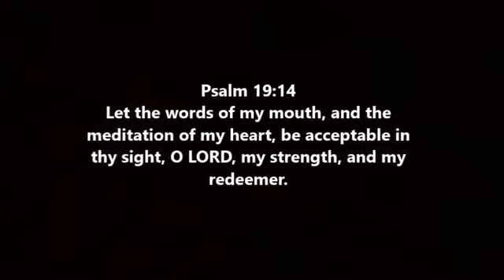Rev. William Branham- "Communion with Christ each day"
Sunset Tabernacle
Vestergade 43
9700 Brønderslev

Rev. William M  Branham- 62 0204 Jeffersonville Indiana USA